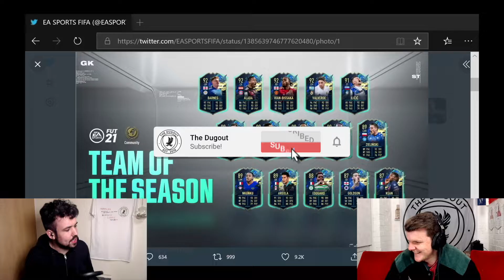MASSIVE EFL TOTS PACKED!! - Community Team of the Season Pack Opening - FIFA 21 Ultimate Team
Hello and welcome back to The Dugout. We make FIFA 21 videos.

Our Ultimate Team journey continues as we pack a massive English TOTS. Community and EFL Team of the Season are in packs... let's get it!